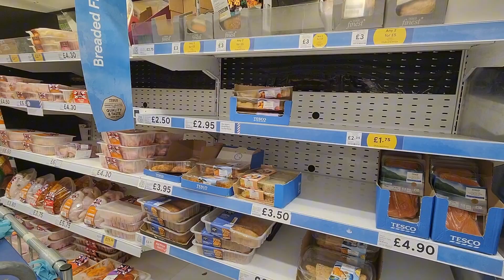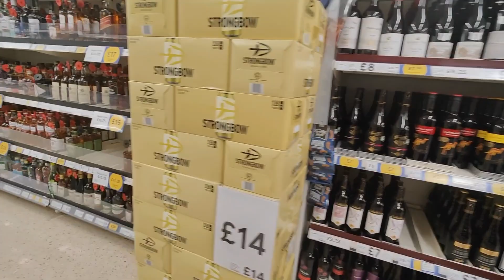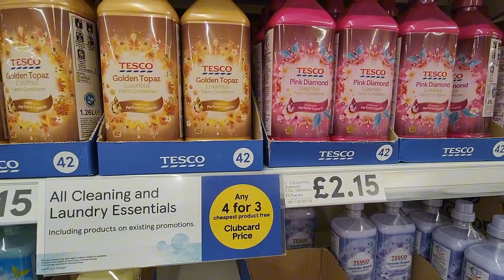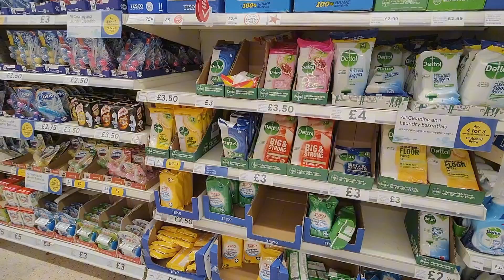Tesco Food Shop during the Cost of Living Crisis 2023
Our Food Shop videos are about what's currently available in supermarkets and grocery stores.

In our shopping vlogs we discover the food shortages, the empty shelves, food price hikes aka inflation. The hardship of the Cost of Living Crisis here in the UK and around the globe. The Food Crisis is affecting many families so stock up as much food as possible to prep for the future.

On this channel, I like to watch fellow preppers here in the UK and around the world. If you're interested I would recommend Alaska Prepper, Goshen Prepping, Neil McCoy Ward, funkyprepper, Prime of Midlife and Jamerrill Stewart.

We also like to visit other supermarkets here in the UK such as Aldi, Lidl, Morrisons, Sainsbury's, Ocado, Iceland, Farmfoods, Marks & Spencers. I do my weekly food shop in Tesco and I do a monthly online shop with Ocado for their organic produce and M&S range. The UK supermarkets stock a good variety of organic food from British Farmers and the Global Food Market. I like going to International supermarkets here in London for Asian groceries. There are many Turkish, Indian and Pakistani grocery stores in the area. Desi Shops can have cheaper prices than the supermarket, they also provide items generally not available in big box stores. Also when Panic Buying happens in cities and the shelves are cleared, the Asian supermarket remains fully stocked, just a little tip!